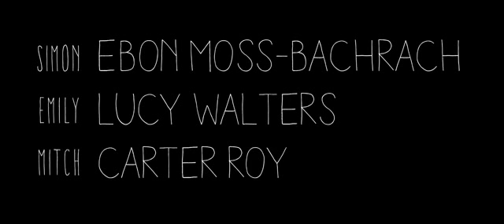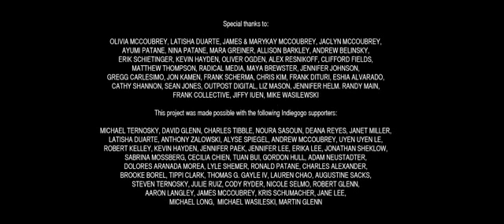The Grey Matter - Horror Short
An office stiff wakes up in an alley mysteriously covered in blood.